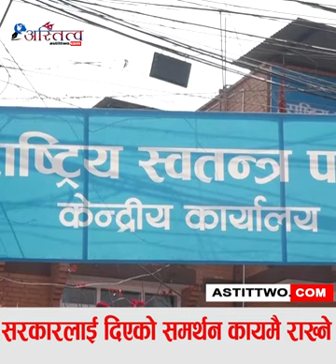राष्ट्रिय स्वतन्त्र पार्टीले वर्तमान सरकारलाई दिएको समर्थन कायमै राख्ने भएको छ ।